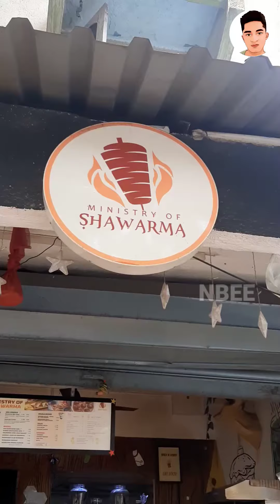500rs Best Birthday Party 🥳🔥😱 | NBee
📍 Ministry of shawarma, near ayappa mandir, Thane
Previous Shawarma video
instagram id navin.nbee
shawarma recipe
shawarma sauce recipe
shawarma recipe at home
shawarma making
shawarma eating
shawarma chicken recipe
shawarma roll
shawarma bread recipe
chicken shawarma
mojito
mojito at home
mojito recipe
mojito drink
mojito drink recipes